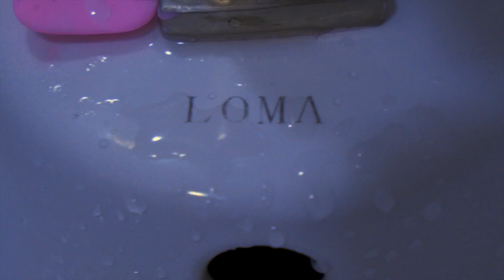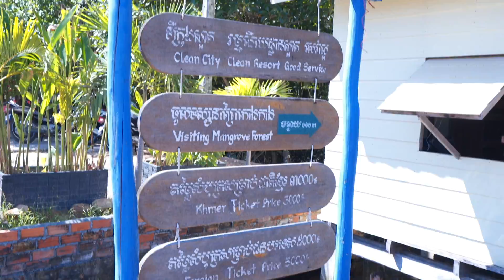#22 Ratsataan rajakaupunki ja sitten pannaas mennen Pattayalle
...vehreiden palmujen alle.

Lokaatio: Koh Kong - Trat, Kambodza – Pattaya, Thaimaa

Reitti: Thaimaa - Laos - Kambodza - Thaimaa